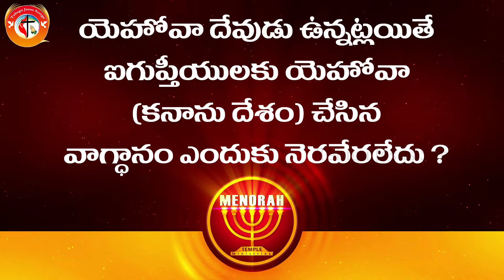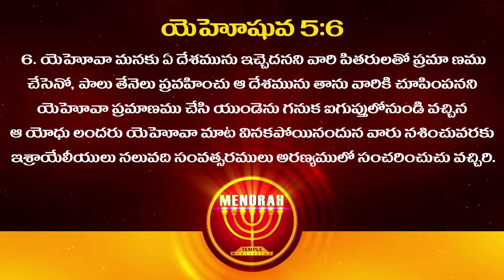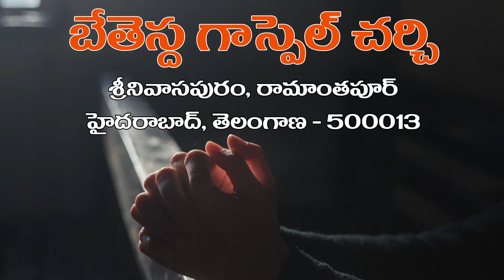Bible Classes: యెహోవా చేసిన వాగ్దానం(కనాను దేశం)ఐగుప్తీయులు ఎందుకు పొందుకోలేకపోయారు?